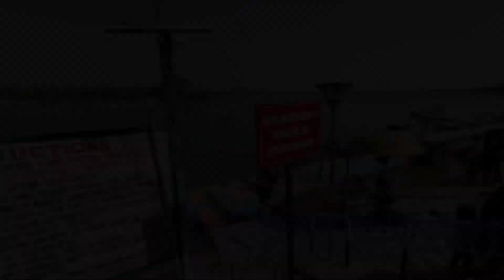जीरकपुर से चंडीगढ़ ।। चंडीगढ़ सुखना लेक ।। ब्यूटीफुल सिटी चंडीगढ़ ।। chandigarh vlog ।। village Life